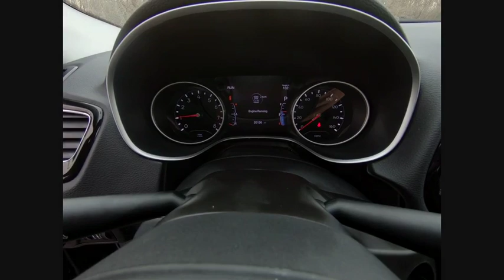2018 Jeep Compass St. Charles IL C3570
2018 Jeep Compass Limited

1611 E. Main St.

2018 Jeep Compass Limited Black 22/30 City/Highway MPG FCA US Certified Pre-Owned Details:brbr  * Vehicle Historybr  * Limited Warranty: 3 Month/3,000 Mile (whichever comes first) after new car warranty expires or from certified purchase datebr  * Transferable Warrantybr  * Warranty Deductible: $100br  * Includes First Day Rental, Car Rental Allowance, and Trip Interruption Benefitsbr  * Roadside Assistancebr  * Powertrain Limited Warranty: 84 Month/100,000 Mile (whichever comes first) from original in-service datebr  * 125 Point Inspection